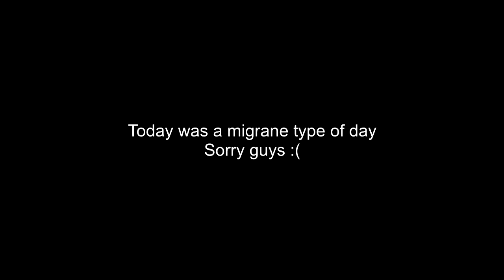Migranes AF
I had a packed day filled with nothing but migranes :/
Instagram, Twitter, Snapchat: @AsafAxelrod